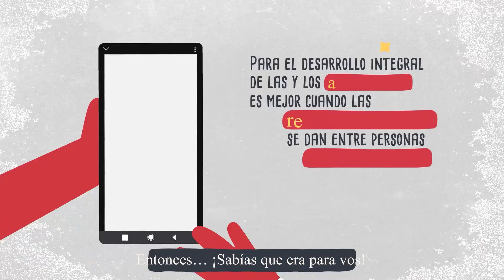Cantón de Osa se manifiesta de la mano del SINAE en pro de mejorar los servicios del Hospital local